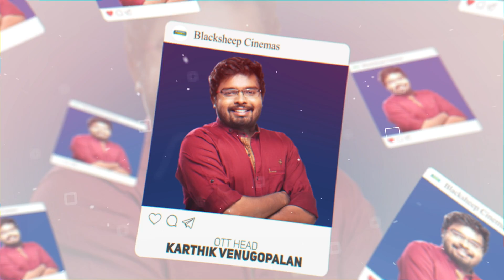Hero,Heroine-க்கு நிறைய சண்டை வரும் அதுனால தான் Love-ம் வரும் என்ன படமா இருக்கும்? | Adhuva Idhu #72